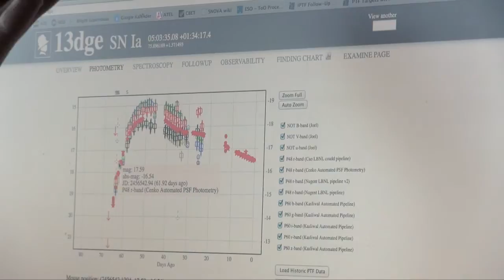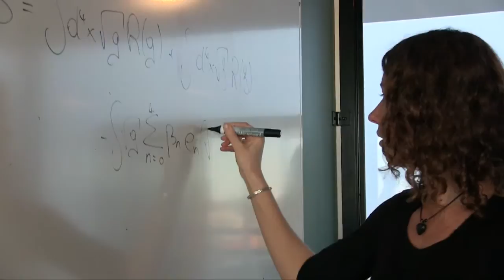The Dark Energy Problem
Scientists at The Oskar Klein Centre explain what the Dark Energy problem is. Learn about  the discovery of the universe accelerated expansion and how scientists work to find a solution to the problem in different ways.